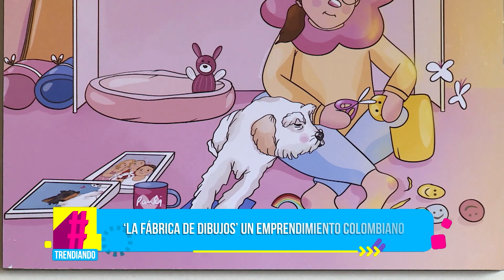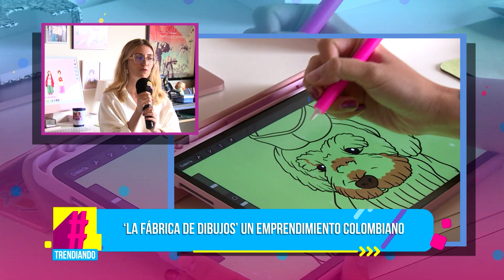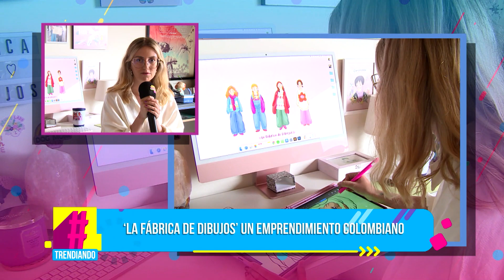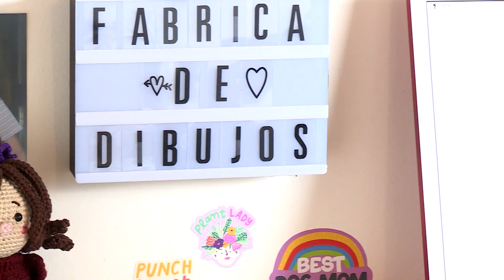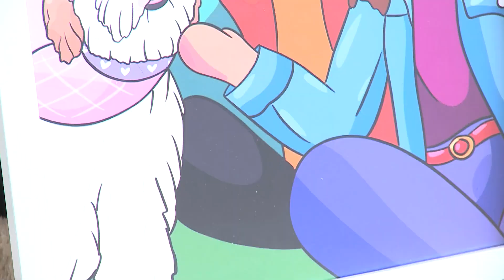‘La Fábrica de Dibujos’ un emprendimiento colombiano que plasma emociones a través de ilustraciones